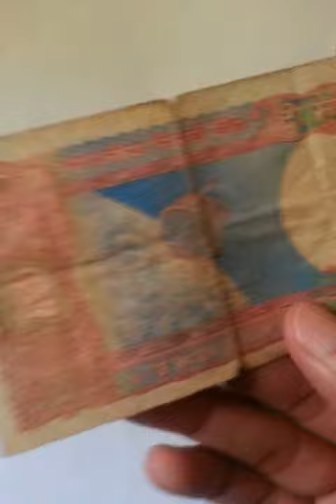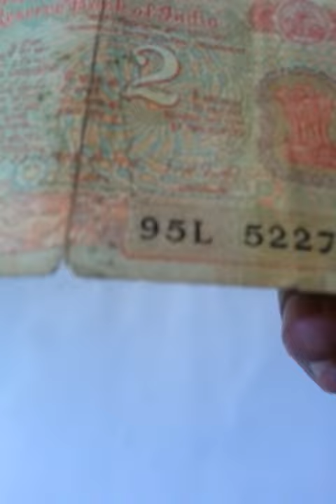Rs 2 Two Rupee Old indian Currency Note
How to Sell Crorepati One Rupee Coin or Note or 786 Notes